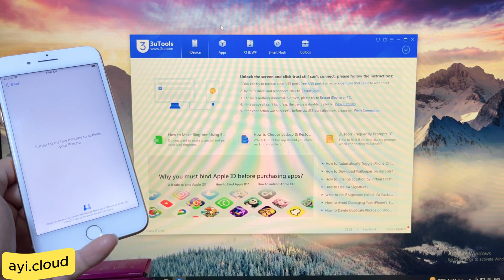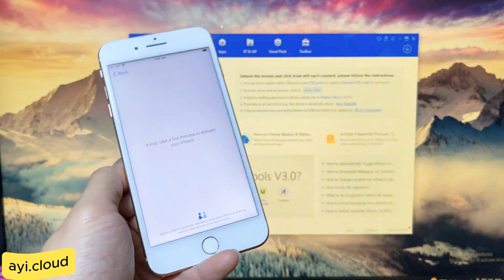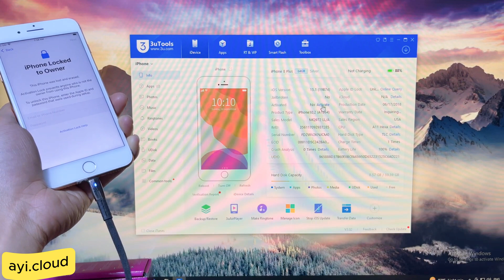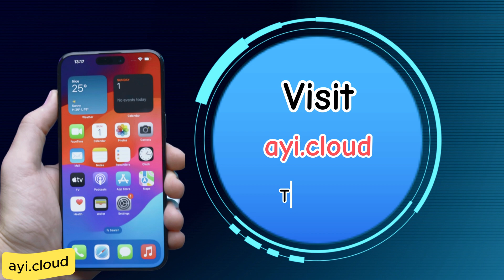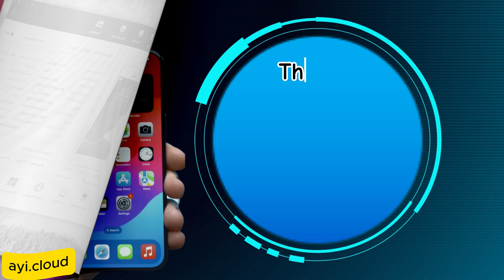100% Success iCloud Removal | Permanent Solution For i devices | Unlock Your iPhone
Are you struggling with an iCloud Activation Lock on your Apple device? In this video, we'll walk you through the process of unlocking your iCloud account, allowing you to regain full access to your iPhone, iPad, or iPod Touch.

🔒 In This Video, You'll Learn:

What is iCloud Activation Lock and why it happens
Step-by-step instructions for unlocking iCloud
Tips for preventing iCloud lock in the future
The tools and services available for unlocking your device safely

➤ Important Keyword

iCloud Unlock
Remove iCloud Lock
iPhone unlock guide
iCloud removal service
Apple device iCloud lock
How to unlock iCloud
iCloud activation lock fix
iPhone locked solution
Free iCloud unlock
iPhone activation bypass

👍🏻 Like Video To Motivate Me
📃 Comment Or Feedback

Thanks 😊

iCloud Geeks